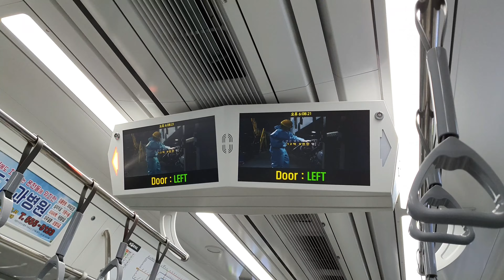동해선 좌천역 안내방송 개정(부역명 추가)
촬영일 : 22.04.23

동해선 사상 처음으로 부역명이 만들어 졌네요 ㅋㅋ